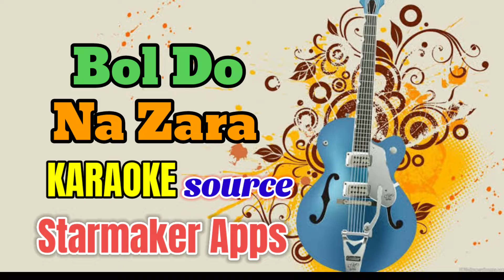Bol Do Na Zara | Azhar | Armaan Malik | Female Version | Cover By Sudipta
Bol Do Na Zara is a Hindi Song. This song is sung by India's one of the most popular singer Armaan Malik. This Bol Do Na Zara Song is taken from the Azhar Film. Bol Do Na Zara Lyrics is given by Rashmi Virag. The music of this Bol Do Na Zara Song is composed by Amaal Malik brother of Armaan Malik. The Stars of this movie was Emraan Hashmi, Prachi Desai, Nargis Fakhri, Lara Dutta, Kunal Roy Kapur.

Cover Song credit 👇
Song - Bol Do Na Zara
Original Singer - Armaan Malik
Cover Singer - Sudipta
Movie - Azhar

This video has been uploaded as a tribute.This is non commercial channel for Free Singing. To listen to similar Song , new song music video , check out our Youtube & Face Book page. Don't forget to push the Bell 🔔 icon to never miss an update.
Bol Do Na Zara Song Lyrics In English

Itni mohabbat karo na
Main doob na jaaun kahin
Waapas kinaare pe aana
Main bhool na jaaun kahin
Dekha jabse chehra tera
Main toh hafton se soya nahin
Bol do na zara
Dil mein jo hai chhipa
Main kisi se kahunga nahi
Mujhe neend aati nahi hai akele
Khawabon mein aaya karo
Nahi chal sakunga tumhare bina main
Mera tum sahara bano
Ik tumhe chahne ke alaawa
Aur kuch humse hoga nahi
Hamari kami tumko mehsoos hogi
Bhiga dengi jab baarishein
Main bhar kar ke laaya hoon
Aankhon mein apni
Adhuri si kuch khwahishein
Rooh se chahne wale aashiq
Baatein jismon ki karte nahin